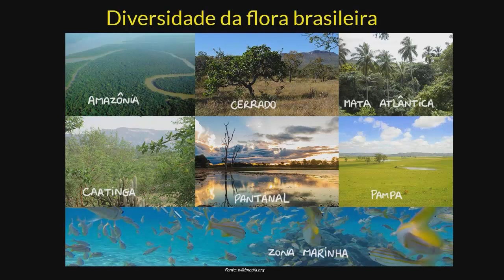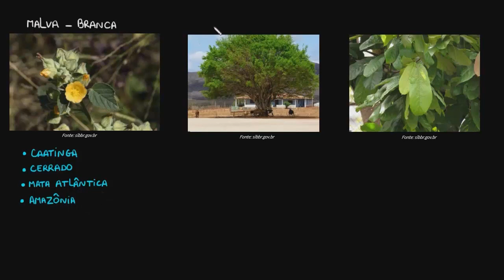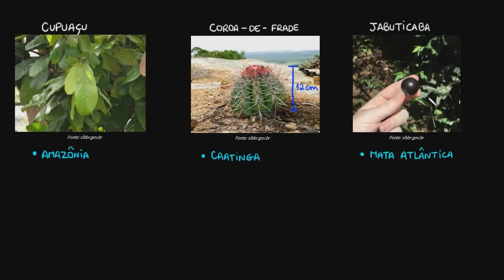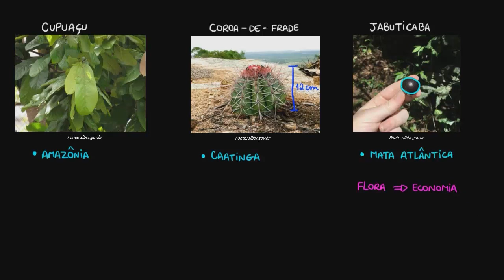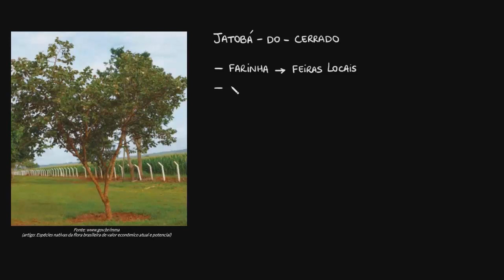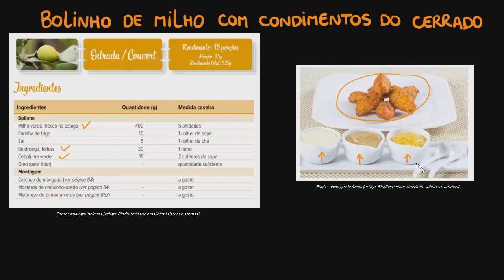Diversidade da flora brasileira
Nesta videoaula apresentamos um pouco da diversidade da flora brasileira.